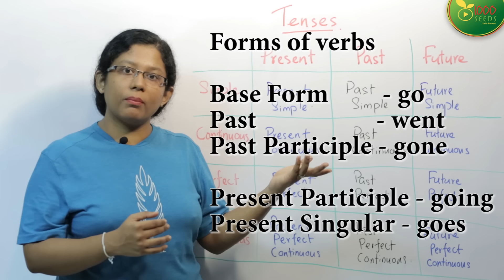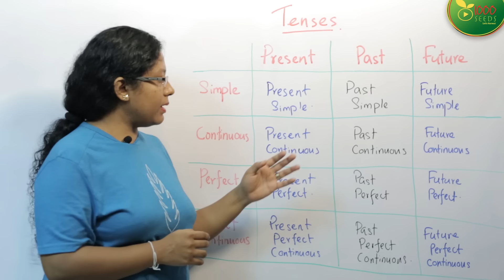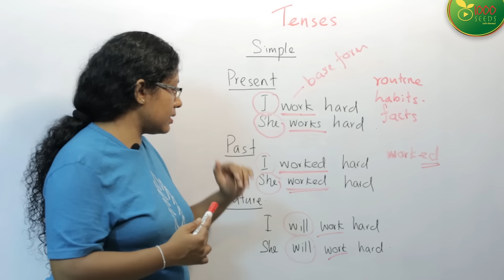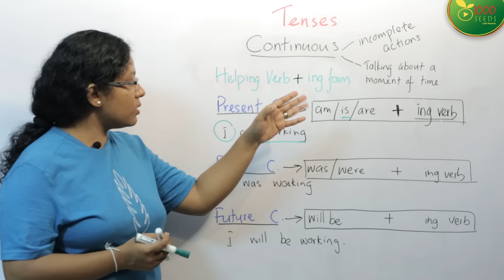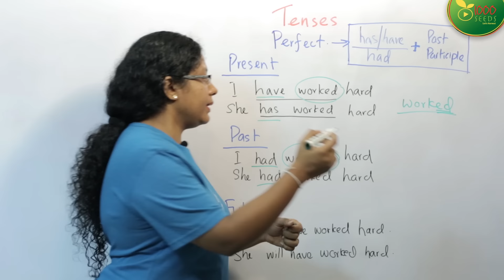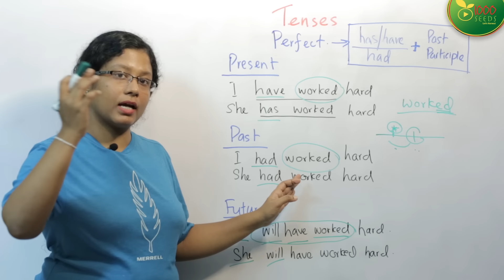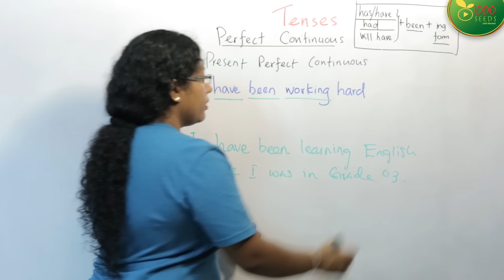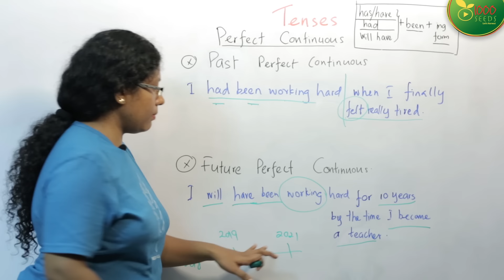සිංහලෙන් පැහැදිලි කිරීම් සමග All English Tenses in 30 Minutes - Learn English in Sinhala -Sri Lanka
Learn English Tenses - three times (Present, Past & Future) and four Aspects (Simple, Continuous, Perfect and Perfect Continuous) are combined in different ways to create 12 Tenses. Learn the difference between Verb Forms and Tenses. How to create grammatically correct sentences in all tenses with proper subject verb agreement and verb structure. Where to use what Tense to generate the expected idea for effective communication.